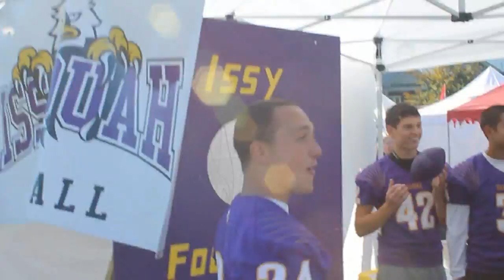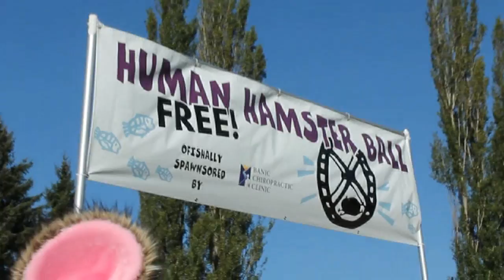Fursuiting at Issaquah Salmon Days 2012 Part 1 - Field of Fun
Back for our 4th year at the amazing Salmon Days festival, a big group of costumed performers and handlers, under the banner of Anthropaws, brought smiles, cheer and good-natured furry fun to the popular event. As usual, a great time was had by everyone involved!

This first part of the video features our three teams entertaining kids at the Field of Fun, the giant kids' play area with inflatable amusements, pony/camel rides, vendor booths and tons of kids' activities.

Although I didn't fursuit this time, I was responsible for organizing our appearance this year and managing our very large team of 11 fursuiters and 10 handlers/spotters.  Overall the day went amazingly well and we got tons of positive feedback about our appearance, and many of the festival's attendees left with some hugs, high fives and great memories and that's what we are all about!

Appearing in suit at Salmon Days 2012:
Ashfall
Frostbite
Heyu Bunny (performed by Axelroo)
Isak
Redclaw (as himself)
Redclaw (performed by Keyy)
Reo (by Da'alrakken)
Robbert Roo
Siber Hamster
Silver Wuffamute
Skyan

Video shot and edited by Kijani
Some footage contributed by Dolphin Echo